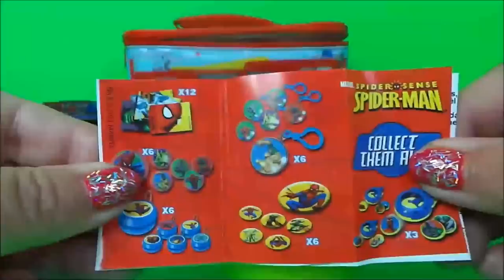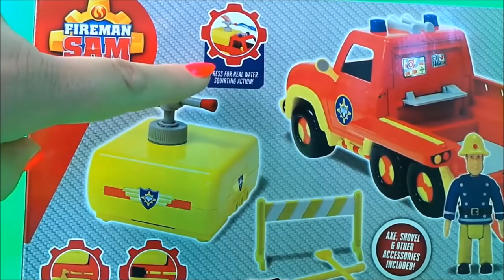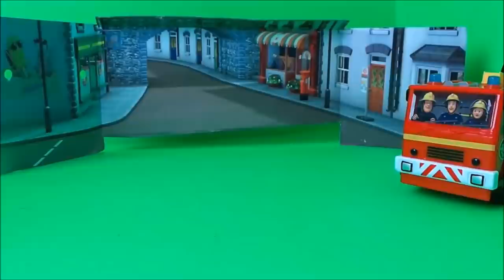Fireman Sam - 32 minutes of new firefighter toy fun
Welcome to the best channel for kids. I have McDonalds playsets, Disney toys, Comics to learn English, Fireman Sam, Fire Engines and lots more every day. - x x x Tracey.

Best Toys 2017 Fireman Sam Deluxe Friction Rescue Jupiter, Helicopter & Rescue Vehicle Set ;
Fireman Sam Fire Engine Jupiter & 5 Figures